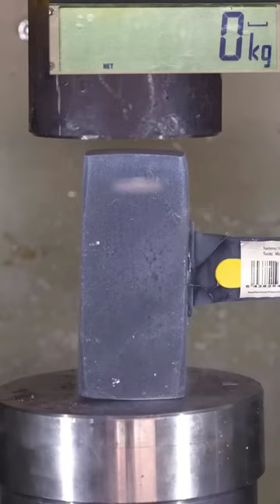Deep frozen hammer Vs Hydraulic press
Deep frozen hammer Vs Hydraulic press@LikeNastyaofficial